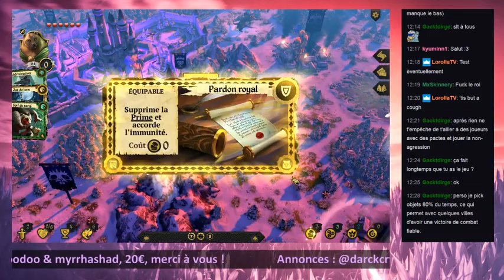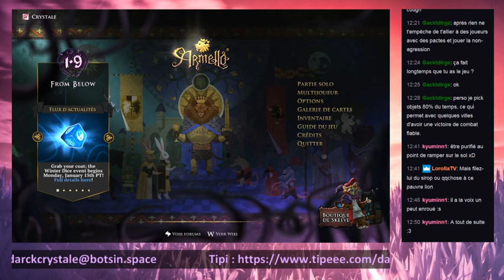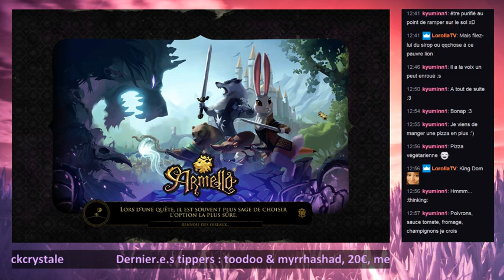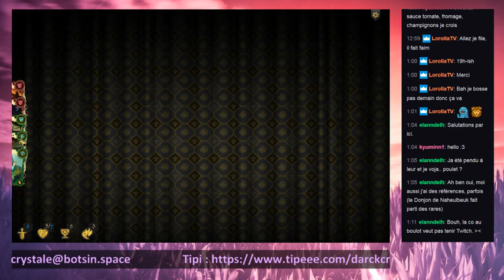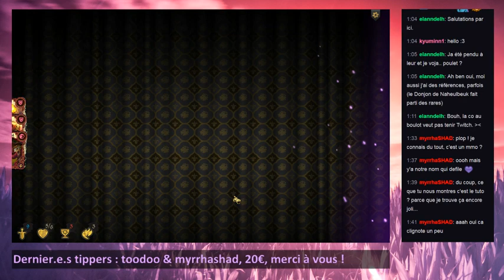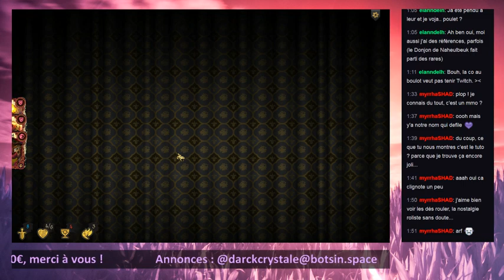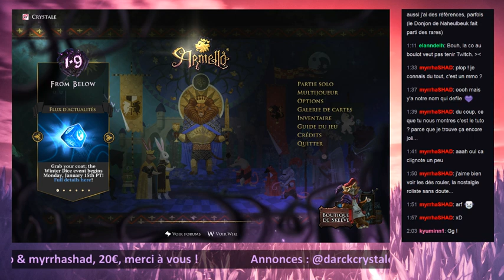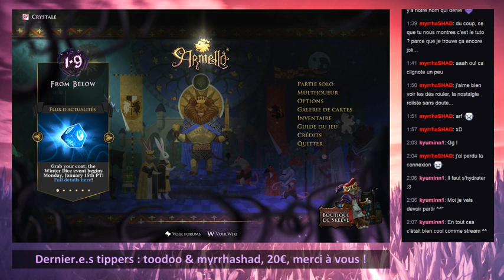DarckCrystale - Armello, une petite victoire par prestige !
Une séance de stream sur Armello, un jeu de plateau largement sur-côté dans les avis Steam !

Le stream a été tourné le 15 janvier 2018 entre 12h et 14h.